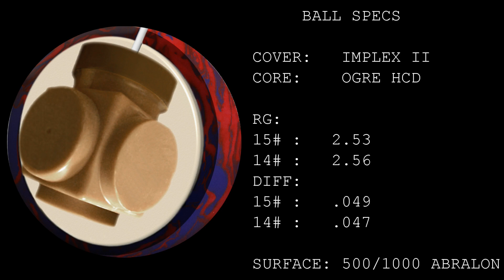VISIONARY BOWLING PRODUCTS - RAVEN ATTACK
VISIONARY BOWLING PRODUCTS LATEST RELEASE

RAVEN ATTACK